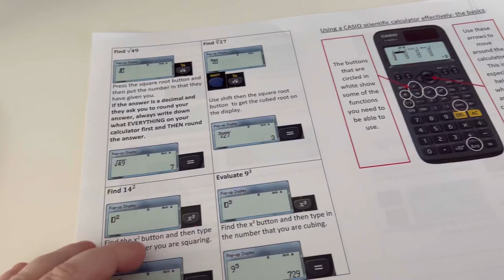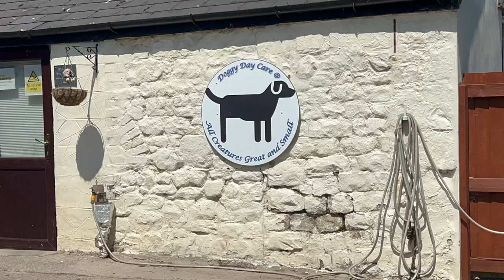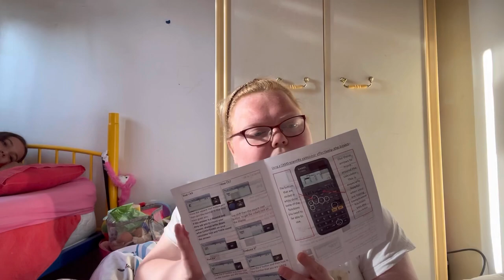My last Exam (Maths) All Creates Great and Small